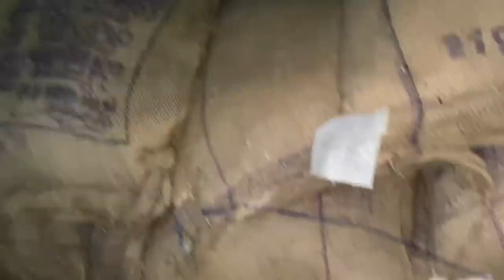Mom's 2nd Vlog on Youtube || Collected Ration Card's Rice From Village || Village Lifestyle